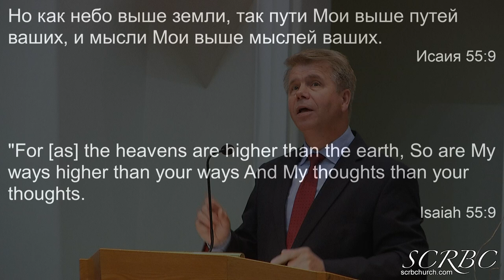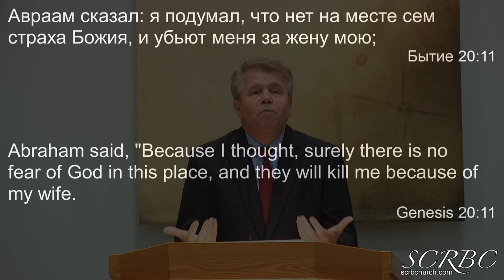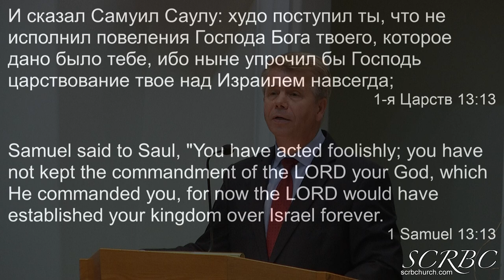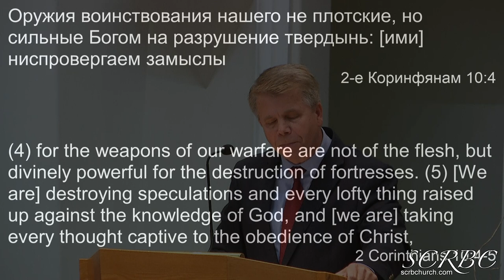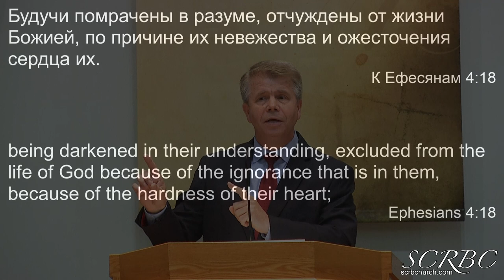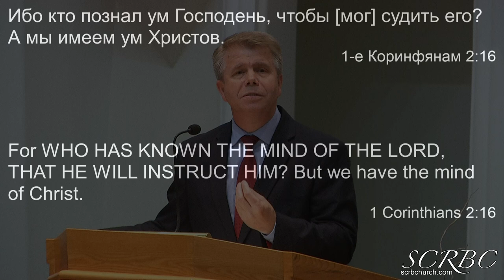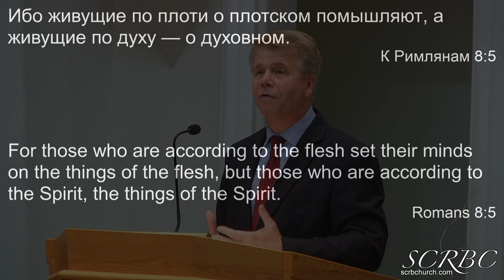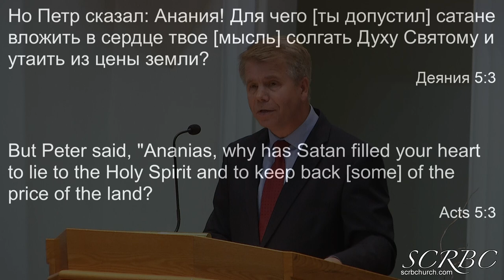06 13 2021 О чем думают Христиане. Г.Кронин